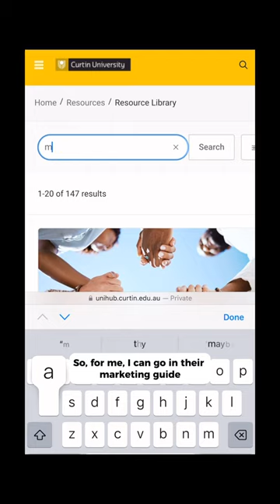Career support services at Curtin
Did you know that we offer career support services to empower our students on their job-hunting journey? Brooke has just finished her commerce degree and is now looking for work with help from our Curtin Careers Team! 💼✨

Located in Building 101, Curtin Careers offer services including:
🌟Guidance on career paths
🌟Building experience and networks
🌟Job search strategies
🌟Enhancing employability

Whether you're a current student or within 12 months of completing your degree, the team is here for you.

[VD: Curtin commerce student, Brooke showcases Curtin’s career development services both online and on campus.]